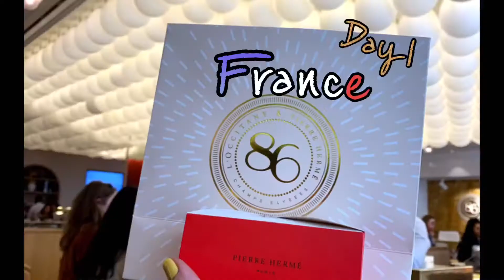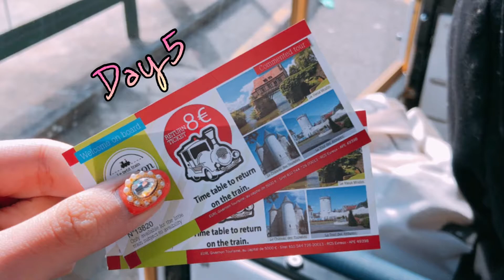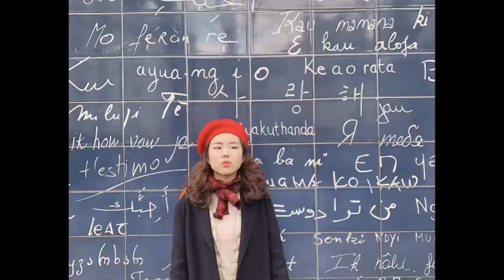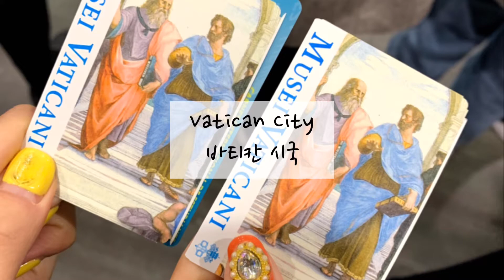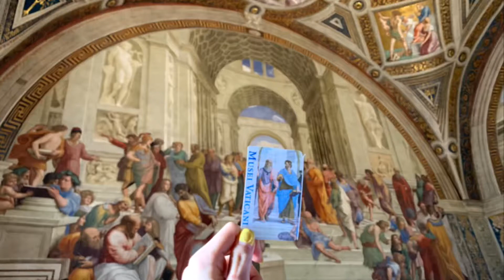[🇫🇷유럽 여행기🇮🇹] France & Italy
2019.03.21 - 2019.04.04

프랑스 France
- Paris
- Giverny

이탈리아 Italy
- Venice
- Florence
- Pisa
- Toscana
- Rome